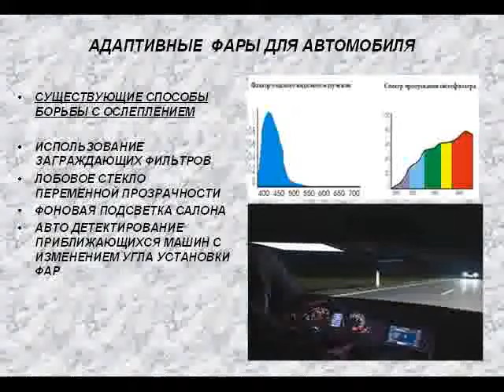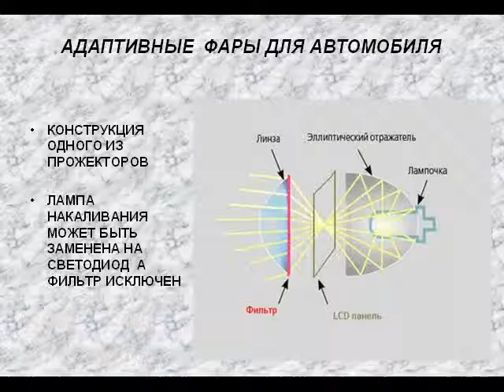Developed in Ukraine. Adaptive headlight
Headlights make it possible to dispense with mechanical beam adjustments while improving overall visibility. Reduce the glare of oncoming traffic. They work on the principle of complementing color lighting to white.

Фары дают возможность отказаться от механической корректировки луча при общем улучшении видимости. Снижают ослепление встречного транспорта. Работают по принципу дополнения цветового освещения до белого.